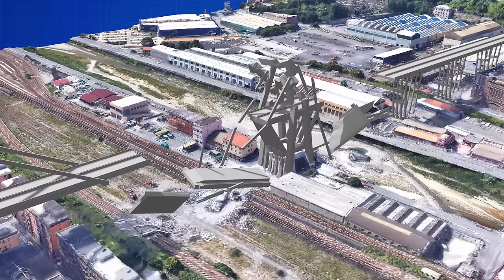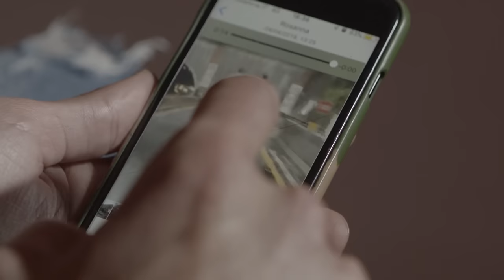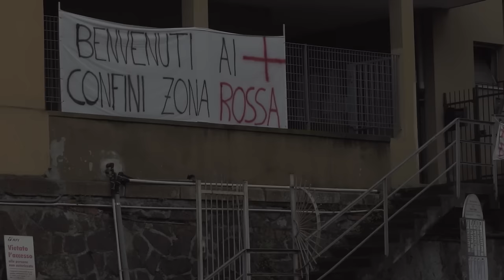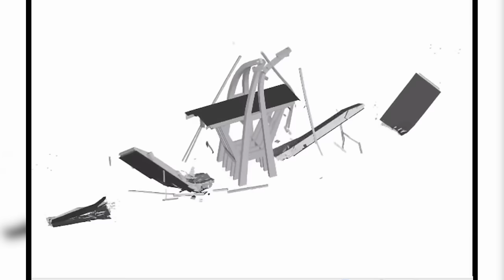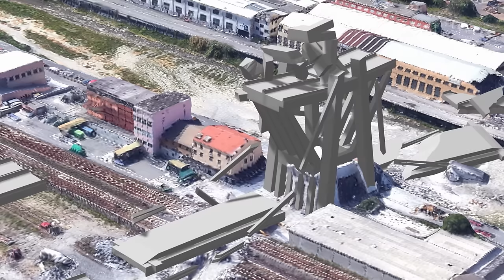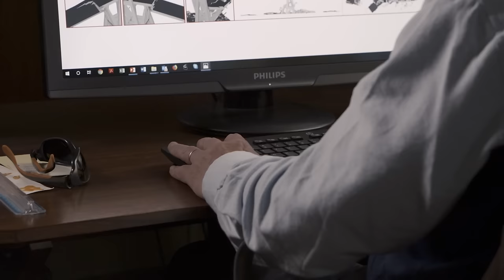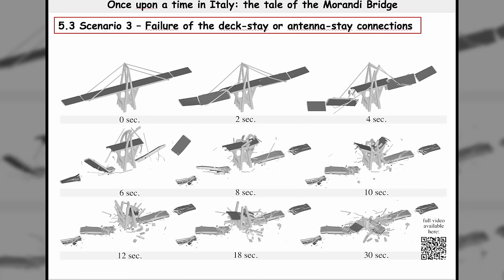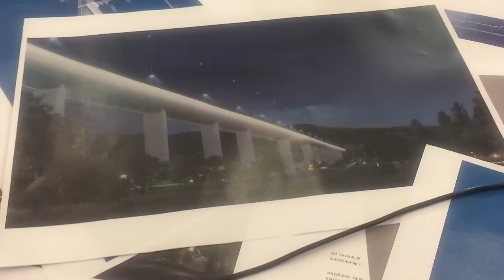The Tragic Collapse Of The Morandi Bridge | What Went Wrong: Countdown to Catastrophe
We delve into the harrowing events surrounding the tragic collapse of the Morandi Bridge in Genoa on June 28, 2019. The catastrophic failure of this iconic bridge resulted in 43 lives lost and widespread devastation. Join us as we explore the immediate aftermath, the heroic efforts of rescue teams, and the investigation into the factors that contributed to this disaster.

Survivors and first responders recall some of the greatest disasters of modern history and how engineering errors were frequently responsible for the traumatic events.